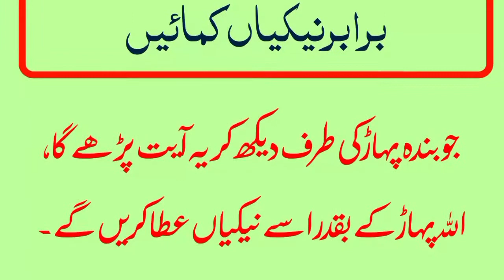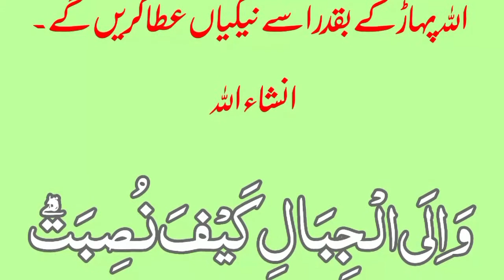wa ilal jibali kaifa/wa ilal-jibali kaifa musibat | Chand Second Ka Amal Pahadon Kay Braber Naikian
wa ilal jibali kaifa/wa ilal-jibali kaifa musibat | Chand Second Ka Amal Pahadon Kay Braber Naikian | Ubqari